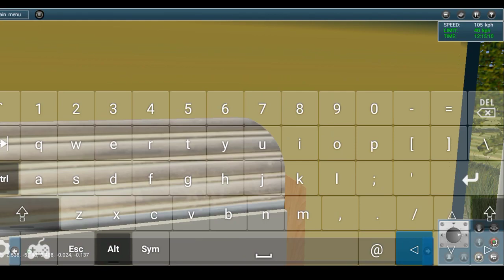Bangladesh Trainz Simultor Android Gameply Video,।বাংলাদেশ ট্রেনজ সিমুলেটর অ্যান্ড্রয়েড গেমপ্লে।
Bangladesh Trainz Simultor Android Gameply Video,।বাংলাদেশ ট্রেনজ সিমুলেটর অ্যান্ড্রয়েড গেমপ্লে বিডিও ম্যাপ ইন্দোনেশিয়া